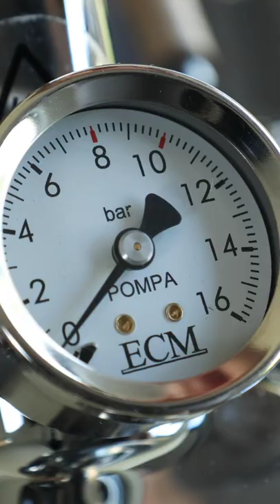Espresso On The ECM Synchronika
Aesthetic espresso workflow on the ECM Synchronika with flow control upgrade.